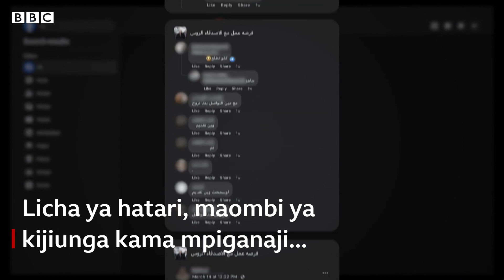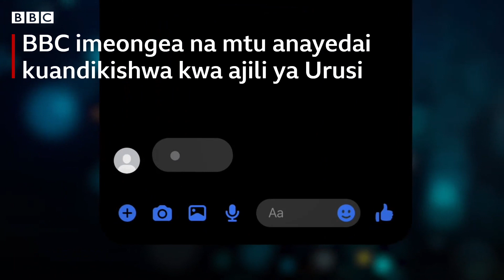Mamluki wa Syria wapigana nchini Ukraine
Raia wa Syria wamekuwa wakilipwa hadi kiasi cha dola 7,000 kwenda kuungana na askari wa Urusi kupigana vita nchini Ukraine.

Mwanajeshi mmoja wa zamani wa Syria ambaye amepewa maelfu ya dola kupigana katika vita hivyo, ameambia BBC News Arabic kuporomoka kwa uchumi wa nchi yake kunasababisha mamia ya Wasyria kujitoa vitani.